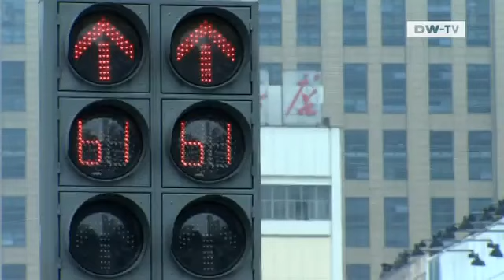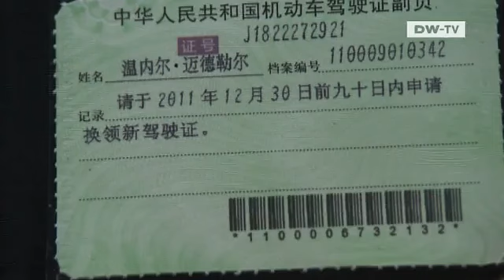سيارة أودي تنظم جولة عبر الصين | عالم السرعة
قوامها عشرون سيارة Q3 وتعبر اكثر 5700 كلم وتمر عبر مدن كبيرة وقرى مترامية وذلك برفقة السائق المحترف"أندريه لوترر". الطرق الصينية تعتبر تحدياً للسائق الأوروبي بسبب عدم انتظامها وكثرة الدراجات